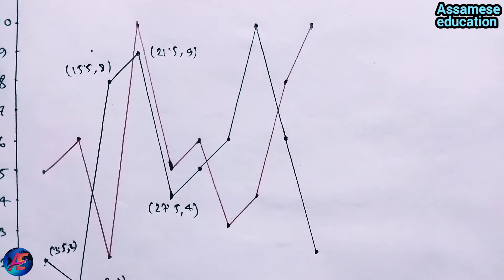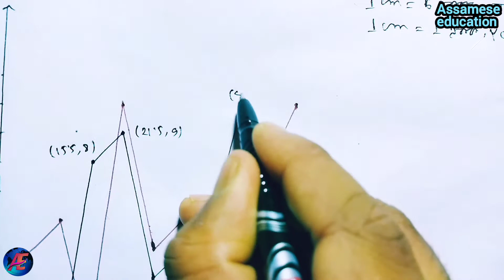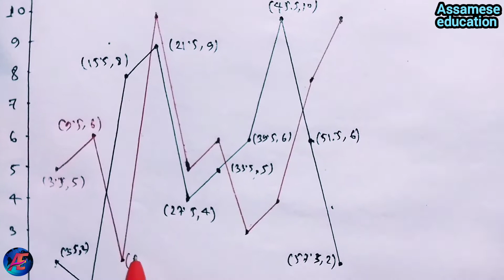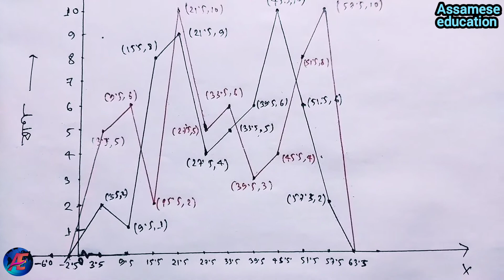Class 9 Maths Exercise 14.3 Question No 7 Solution In Assamese....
I explained about seba class 9 mathematics 14th chapter statistics exercise 14.3 question no 7 solution in the simple Assamese language.